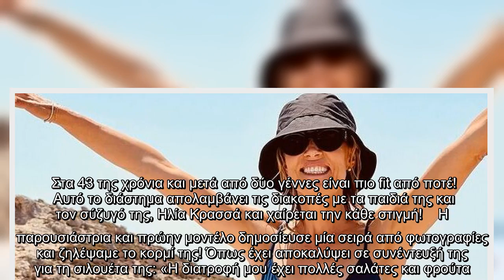Βίκυ Καγιά: Θα ζηλέψεις το κορμί της! Οι νέες φώτο της με μπικίνι στα 43 της και χωρίς ρετούς